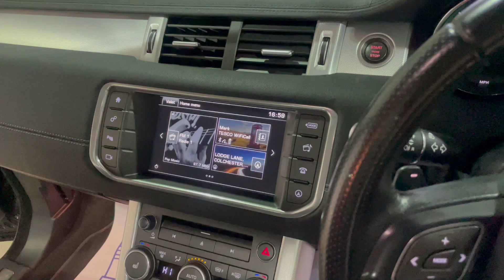Range Rover Evoque HF66